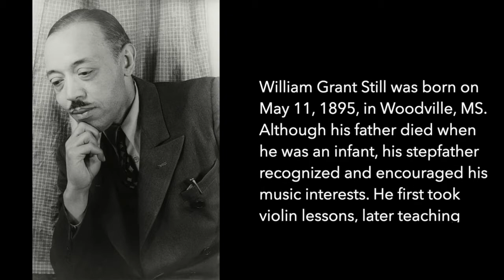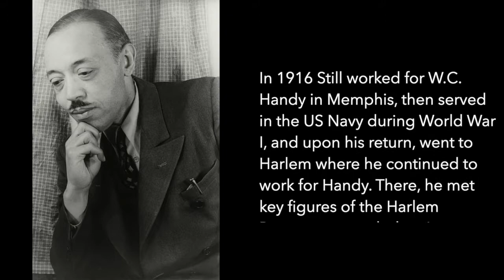W.G. Still: Summerland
The Sylvan Winds

Svjetlana Kabalin, flute
Kathy Halvorson, oboe
Nuno Antunes, clarinet
Gina Cuffari, bassoon
Zohar Schondorf, horn